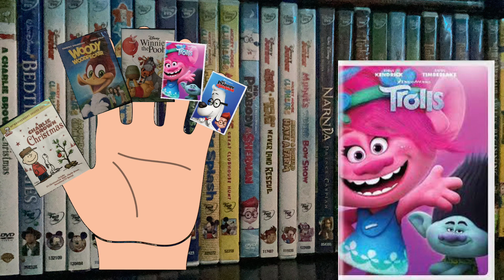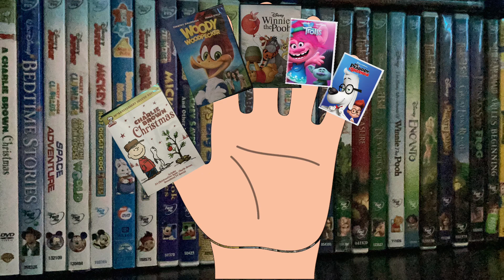Roly’s finger family song